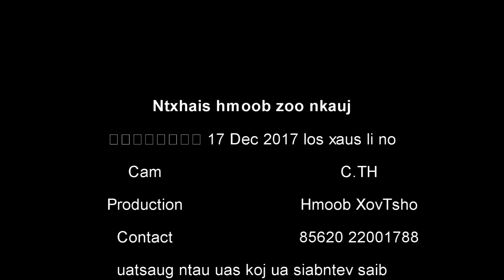Ntxhais nkauj hmoob pov pob zos Dan xi ສວນພຶກສາ 17 Dec 2917